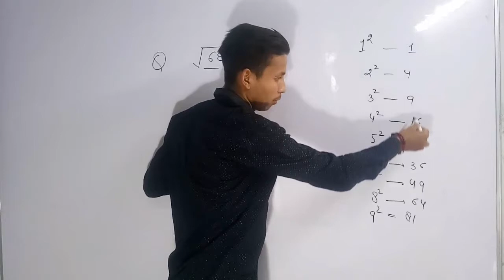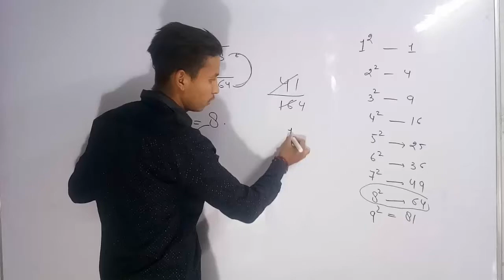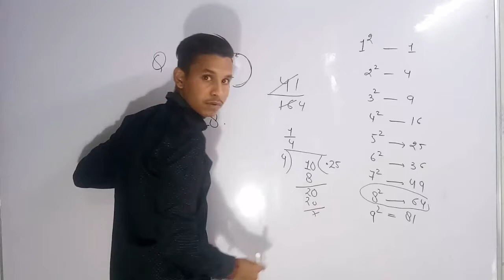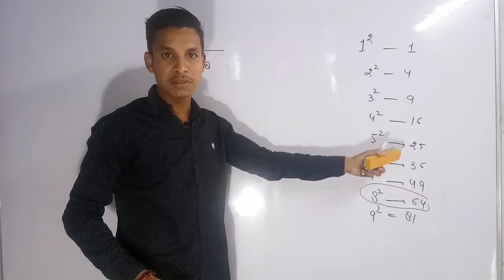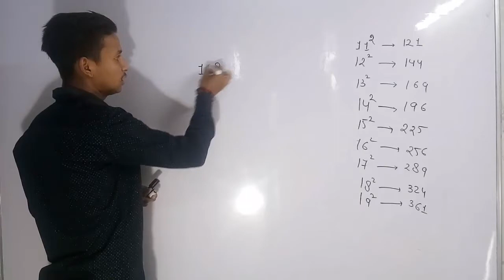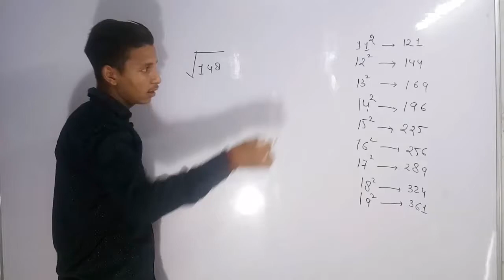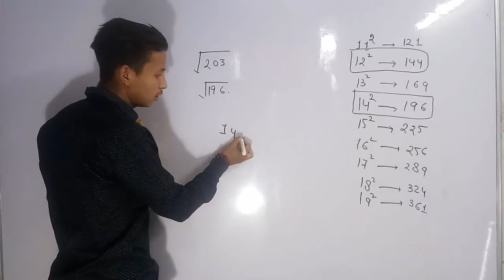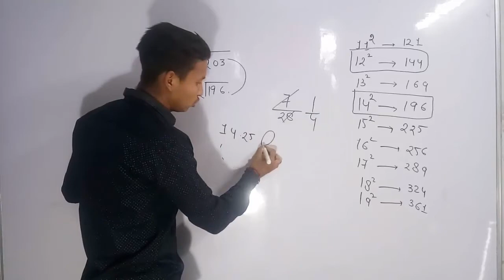Square root निकालें सिर्फ 5 sec में किसी भी संख्या का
link of how to make chemical formula. for class 10 11 12 or railway group d

if you have any quarry to asked me in comment box..

thxx for watching thise video